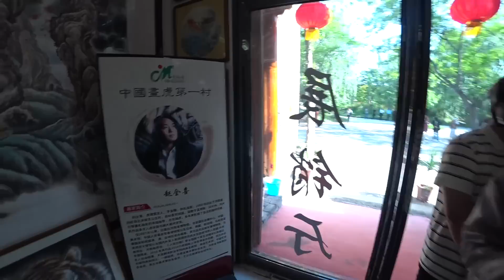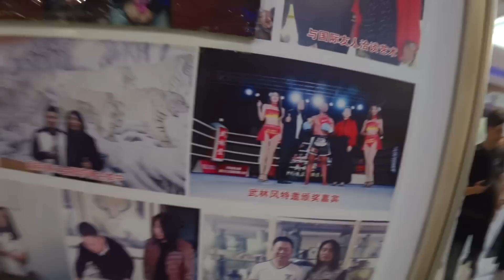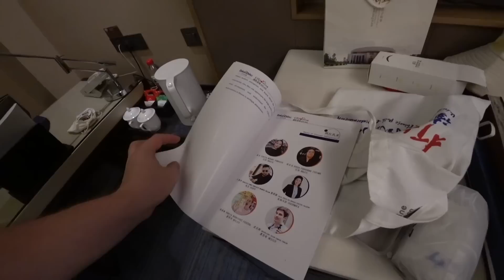ТЕЩА УЕЗЖАЕТ В РОССИЮ 🥲 А Я ЕДУ В НОВЫЙ ТУР ПО ПРОВИНЦИИ ХЭНАНЬ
Денежные переводы L-Money:
WeChat id: L-MoneyPro
ПОМОЩЬ КАНАЛУ:
МЫ ПОЛЬЗУЕМСЯ:
Я СНИМАЮ НА: Sony HDR-AS300, Sony FDR-AX700, DJI Mavic PRO и DJI Osmo Pocket.
ТЕЩА УЕЗЖАЕТ В РОССИЮ 🥲 А Я ЕДУ В НОВЫЙ ТУР ПО ПРОВИНЦИИ ХЭНАНЬ ►СМОТРИТЕ ВИДЕО!